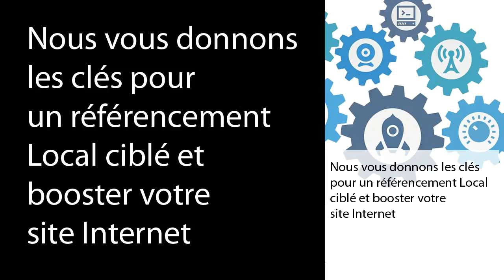agence de référencement naturel Lyon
Vous ne vous trouvez pas dans Google ?
Avoir un site Internet mal positionné dans les résultats de recherche proposés aux internautes ne sert à rien.Un internaute qui utilise un moteur de recherche, ne consultera pas les milliers de pages répondant à sa recherche. En moyenne nous savons qu'il aura sélectionné un professionnel se trouvant dans les 4 premières pages de résultats proposés